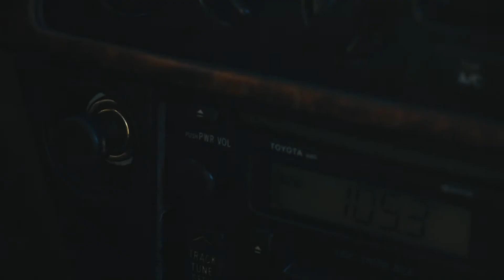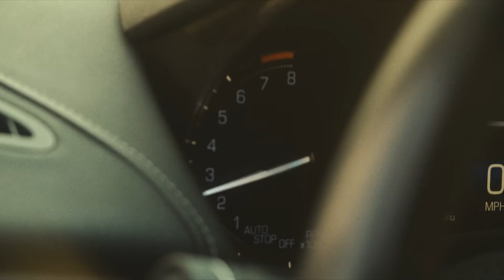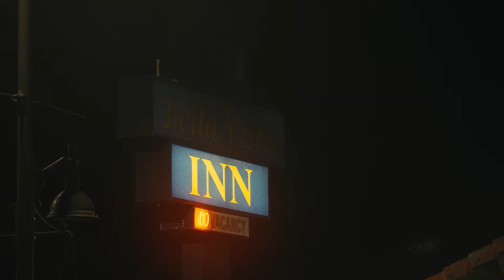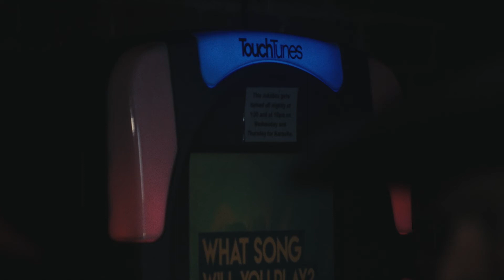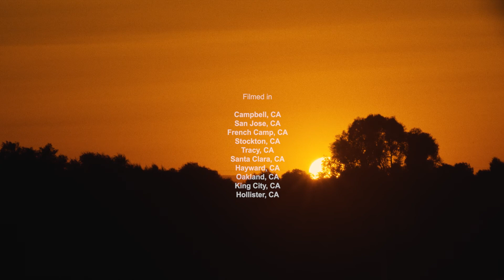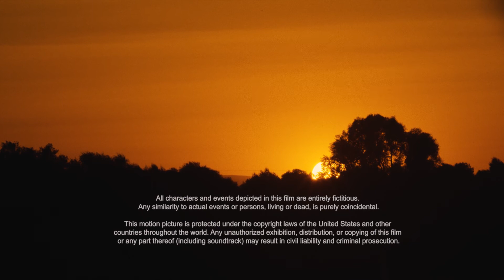The Longest Run | Action/Adventure | Full Movie | Getaway Chase Movie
Two rival getaway drivers settle the score on the open road.

Stars: Derek Crowe, Michael Fredianelli, Areyla Faeron, Kevin Karrick, Mo Smead
Written, Directed by Michael Fredianelli
Produced by Maralynn Adams